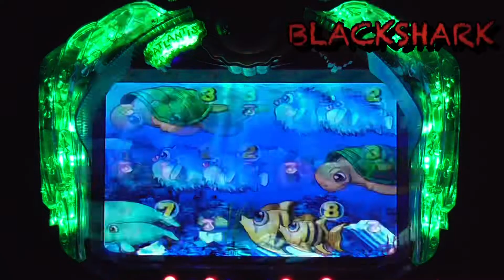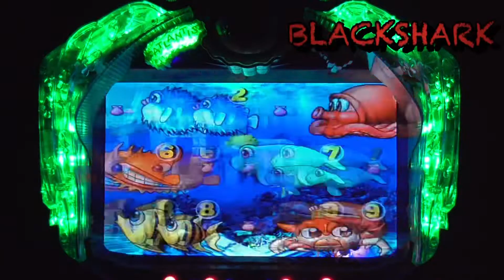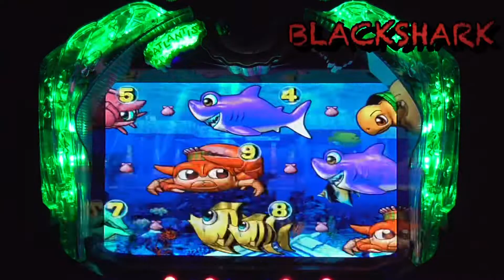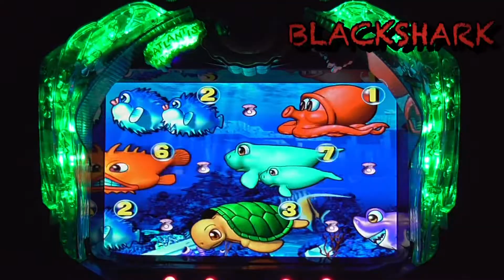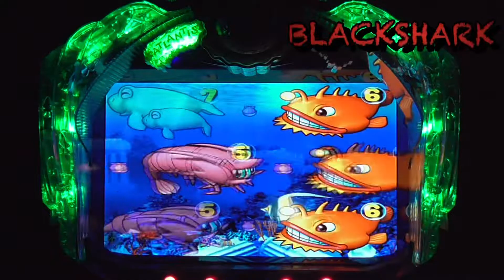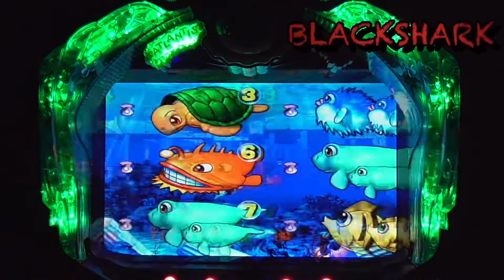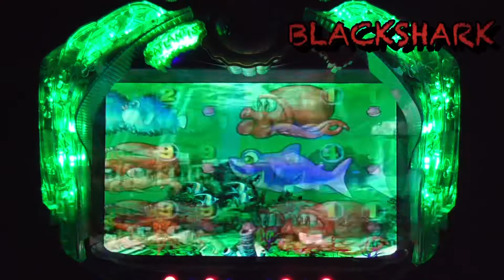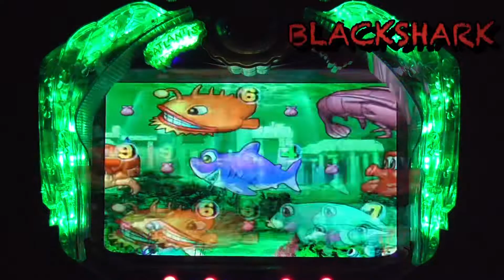【パチンコ大海物語】2022年9月4日